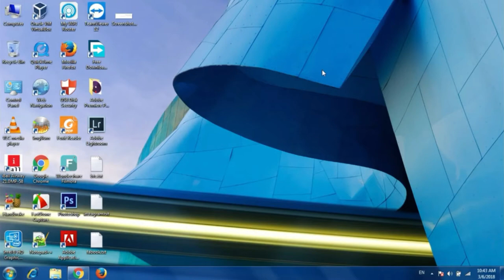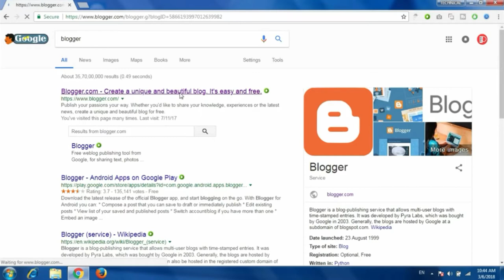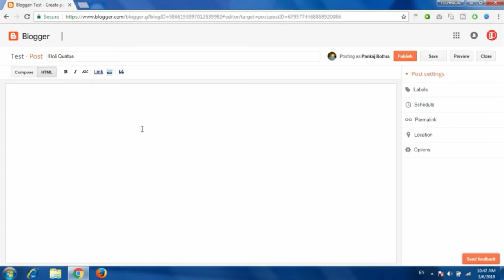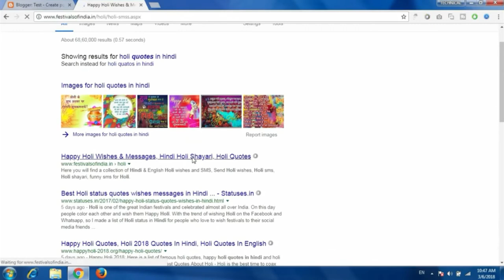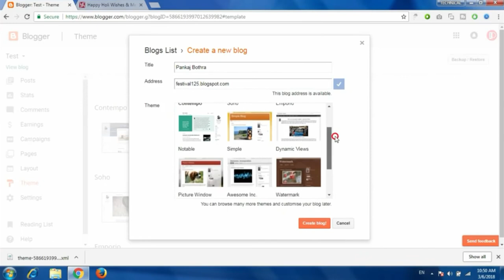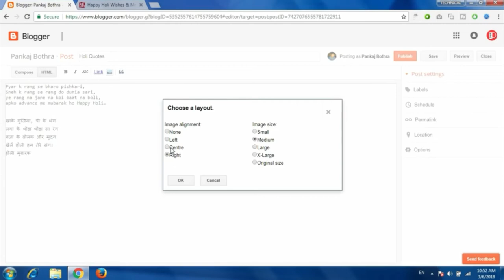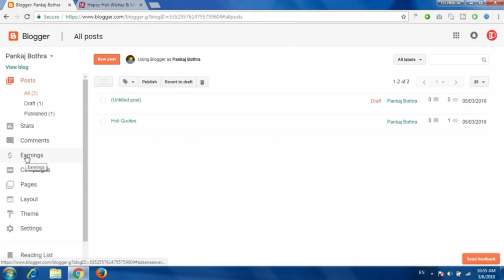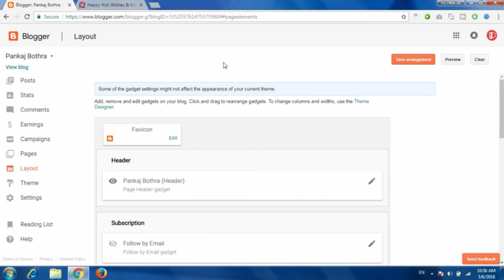make money on blogger with adsense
make money on blogger without adsense